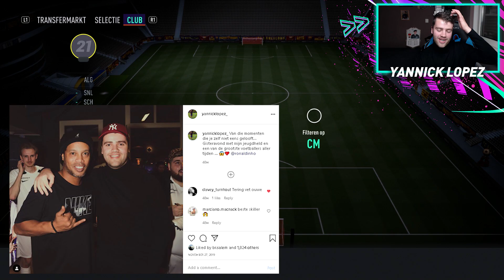BIZARRE PACKLUCK UIT GOUD 1 WEEKEND LEAGUE REWARDS!!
In deze video openen we onze Goud 1 Weekend League rewards in FIFA 21.
Heerlijke spelers, bizarre packluck & ook kopen we een super ICON.

Wil je ook je eigen FUT kaart?! Check dan snel

Heb je een andere vraag? Stel hem gerust hieronder of via social media, ik sta altijd voor je klaar om deze te beantwoorden!